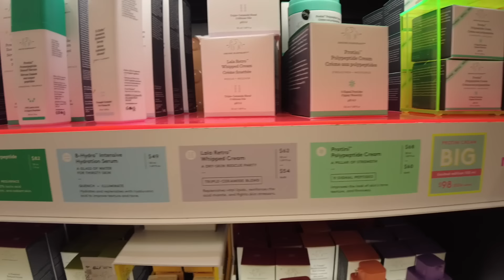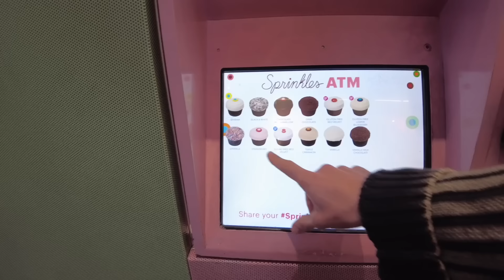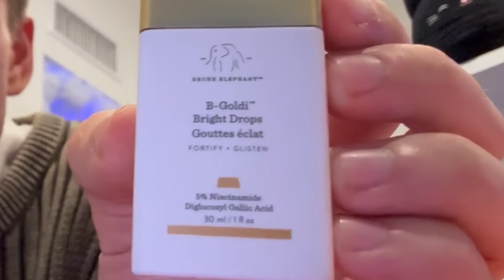WHY are These 10-Year-Olds at Sephora?!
I spent the ENTIRE day going to every Sephora near me to try and find these 10 year olds that everyone's talking about. While I heard horror stories from the workers, my experience went a little differently... keep watching to see how it all goes down :)